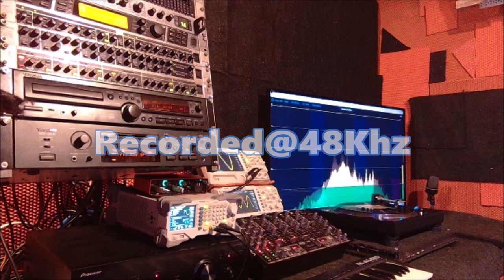U2 OCTOBER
ROCK MUSIC